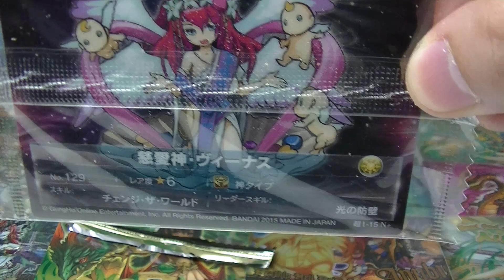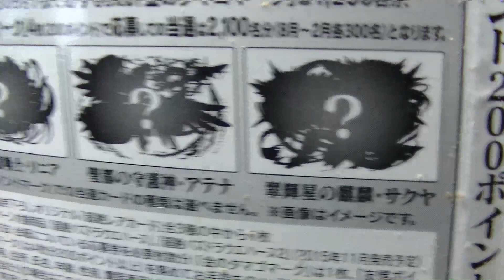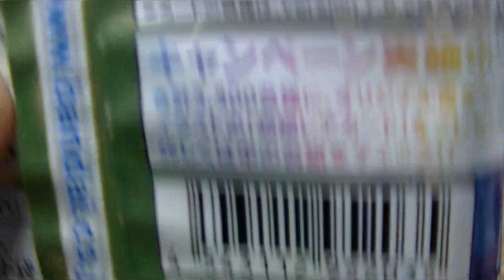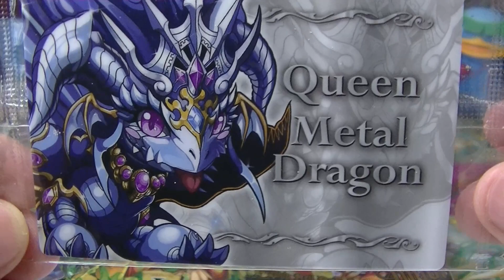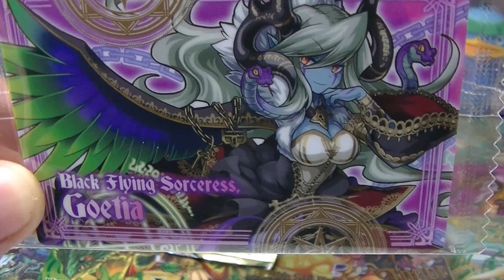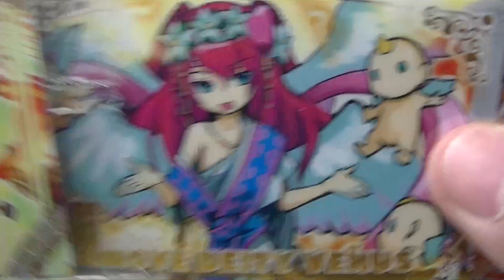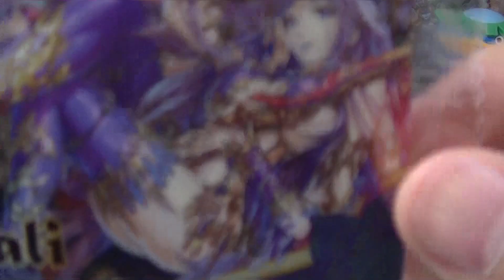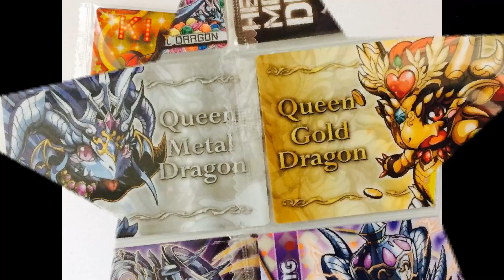【神回美女祭り】超絶パズドラウエハース 「狙いはヘラ様！」 パート2 【開封レビュー】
パズウエ新弾の開封動画です！美女きまくりゴッドフェス！
全45種シークレットカードあり！